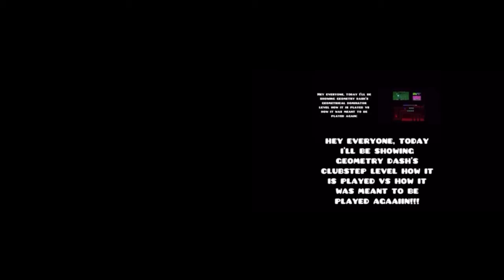How Geometry Dash’s level Zero Madness was meant to be played.